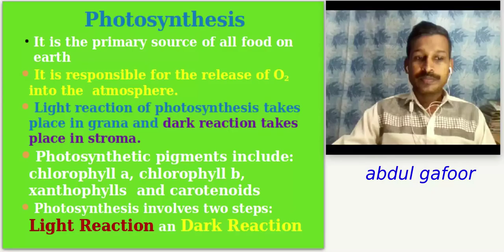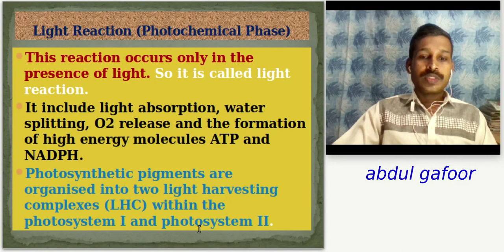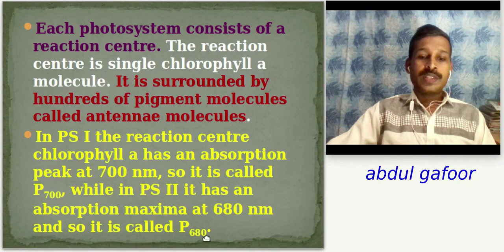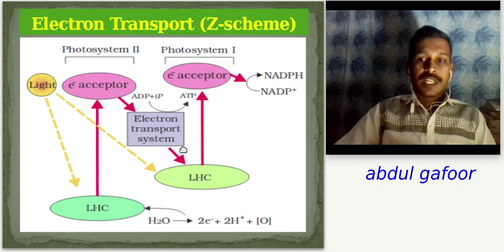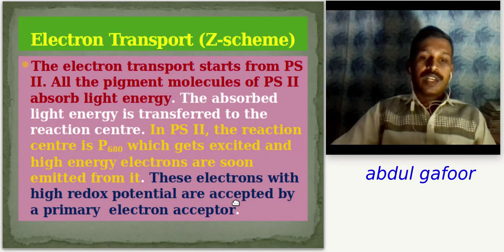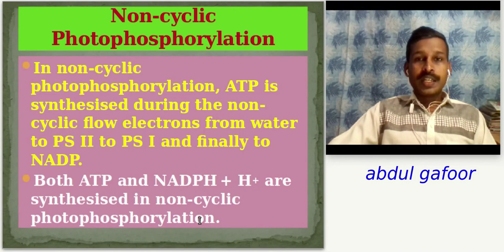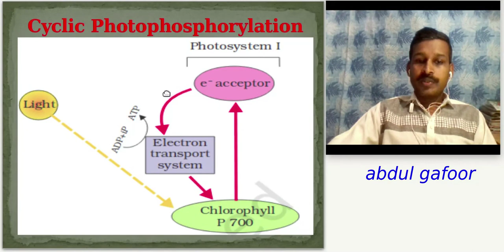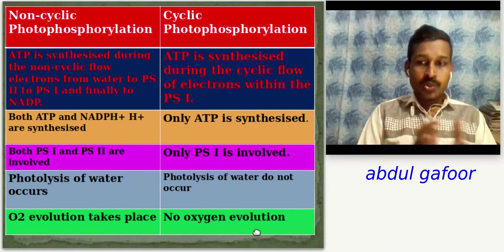Plus One Botany Chapter 9 Photosynthesis in Higher Plants (Part 2 Light Reaction) Malayalam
This video is on Plus One Botany Chapter 9 Photosynthesis in Higher Plants (Part 2 Light Reaction) with Malayalam description for easy understanding.